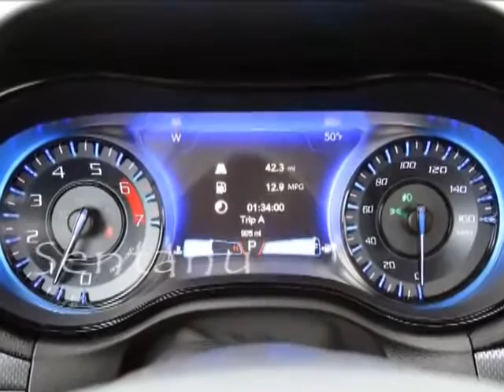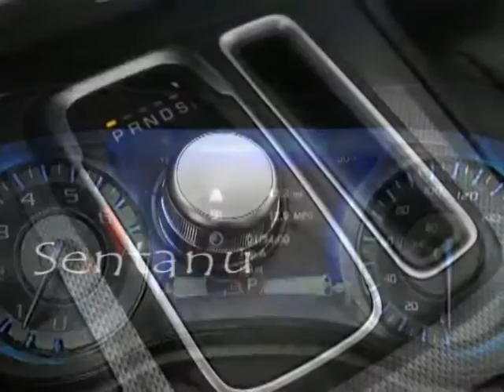2015 Chrysler 300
When Chrysler last updated its 300 in 2011, the fullsize sedan market was a very different place than it is today. Ford's redesigned Taurus was in showrooms, sure, but segment stalwarts like the Toyota Avalon and Chevrolet Impala were languishing at the tail end of their model cycles.

And still, the second-generation 300 (not counting the "letter series" cars from the 1950s and '60s, of course) failed to recapitulate the booming success of the model reboot in 2004. Something in the combination of the down economy, higher gas prices and great product from front-wheel-drive entries in the class kept the 300 from the six-digit sales numbers it saw in the early 2000s.

For the 2015 model year, Chrysler hopes that a more clearly defined purpose for its big sedan, combined with liberal dipping into the corporate tech toy box, will rekindle buyer interest. Considering the mild characters and front-driver dynamics of its mainstream competition, the promise of V8 power and rear-wheel drive should at least turn the heads of those looking for a car with a little edge.

I grabbed the keys of the edgiest of the bunch, the sport-intended 300S, and found a big sedan that gives away some practicality to the rest of its segment mates. The trade-off for the dip in pragmatism is an uptick and driving fun and attitude that should make all the difference for the right buyer.

Even though the hard-to-miss face of the 300 has come in for another nip and tuck, that attitude is still clearly on display, too. The grille of the 300 is some 33-percent larger than the outgoing model, though it's still far less brutal than the throwback styling of the 2005 "Baby Bentley" car, at least to my eyes. The cheese grater insert is metallic in most trims of the 300, though the 300S you see in my photo set gets the meaner blacked-out treatment.

A quick scroll through our gallery will show you that the rest of the 300 has been similarly changed but not reinvented. Light clusters front and rear are revised, the rear clip has been re-forged with less busy styling, and the whole car has been de-chromed to a large extent (this 300S is wearing the least blingy outfit of the bunch).